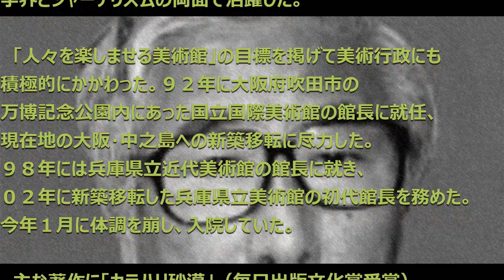【訃報】木村重信氏 2017年1月30日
【訃報】木村重信氏(元国立国際美術館長)
2017年1月30日
死因：肺炎

引用：朝日新聞
過去の動画一覧

美術史家の木村重信さん死去　元国立国際美術館長

原始時代から現代までの美術を幅広く研究し、国立国際美術館や兵庫県立美術館の館長を務めるなど美術行政にも尽力した美術史家、木村重信（きむら・しげのぶ）さんが１月３０日、肺炎で死去した。